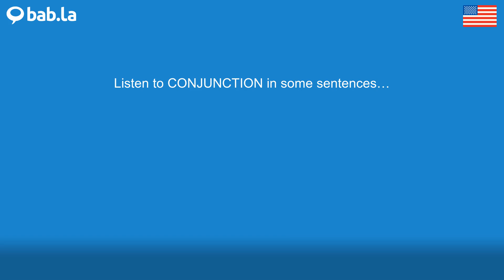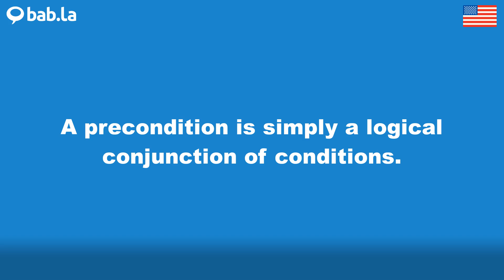CONJUNCTION pronunciation | Improve your language with bab.la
Improve your spoken English by listening to CONJUNCTION pronounced by different speakers – and in example sentences too. Learn and love languages with bab.la.